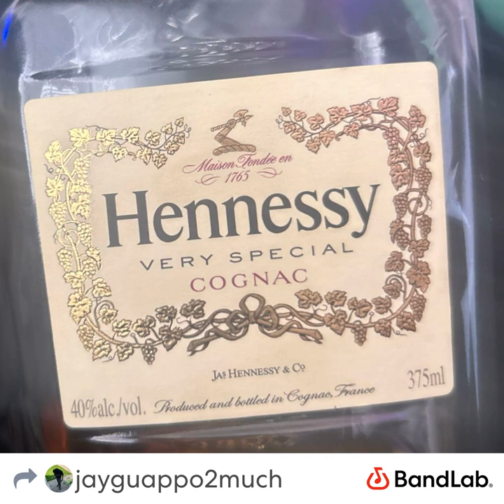Jay Guap - Peter Parker (prod. ?)